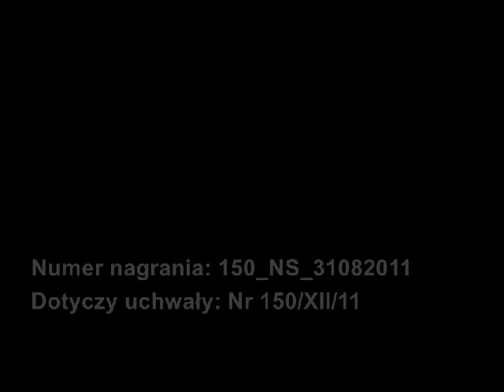150ns31082011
Nagranie sesji. Uchwała w sprawie przyjęcia Gminnego Programu Przeciwdziałania Przemocy w Rodzinie na lata 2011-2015 dla Gminy Kędzierzyn - Koźle